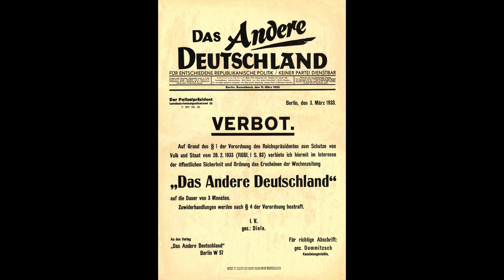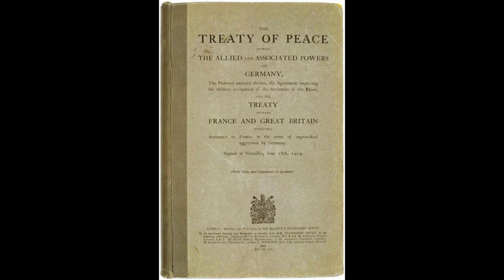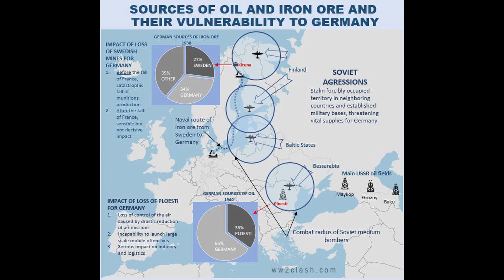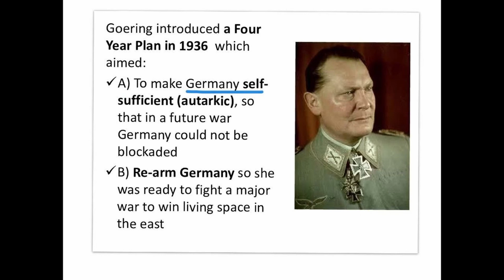The Molotov - Ribbentrop Pact & it's Secret Protocols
The molotov ribbentrop pact was named after both the soviet foreign minister Vyacheslav Molotov and the nazi foreign minister joachim von ribbentrop respectively. The alliance between the
nazis and the soviets was merely a pact of convenience however. This was proven to be true as hitler would go on to attack the soviet union 22 months later after its signature
on the 23rd of august 1939.
The world was shocked with such an alliance however as both countries had completely different ideologies one was communist and the other was facist. We now
know that there was no love lost for the communists in germany as it was evident in the reichstag fire decree of 1933.
It is speculated that the reichstag fire was manufactured by the nazis  to wipe out any opposing viewpoints and gain complete power. He
used this decree to wipe out the german communists and other political opponents without trial or charge to assume complete power as the dominant political force in germany.